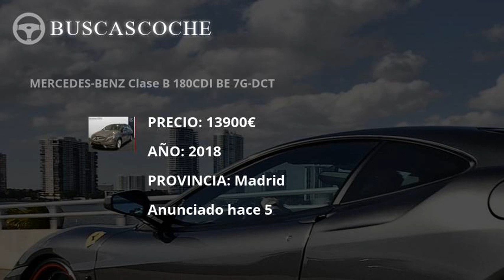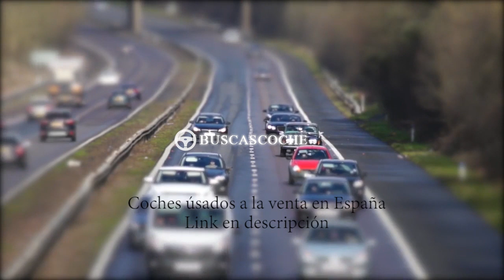Mercedes Clase B en Madrid desde 4950€, mejores ofertas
Ultimos coches Mercedes Clase B usados en venta en la provincia de Madrid, visita para verlos.